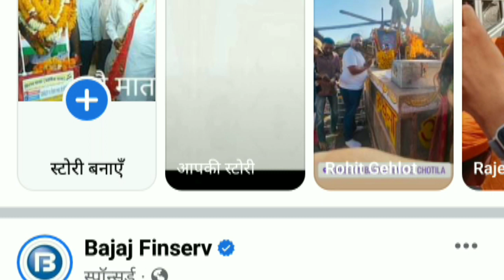साइकिल पर गौ माता के लिए संपूर्ण भारत यात्रा आज तनोट पहुंचे नरपत जी गहलोत जोधपुर गौ माता राष्ट्रमाता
news संपूर्ण भारत साइकिल यात्रा
. नरपत जी गहलोत

गौ माता

को राष्ट्रमाता बनाने के लिए

news संपूर्ण भारत में यात्रा
q

करेंगे साइकिल पर

पेड़ लगाओ जीव जंतुओं की सेवा करो यह संदेश देते हुए

dancechoreography आज तनोट पहुंचे नरपत जी गहलोत